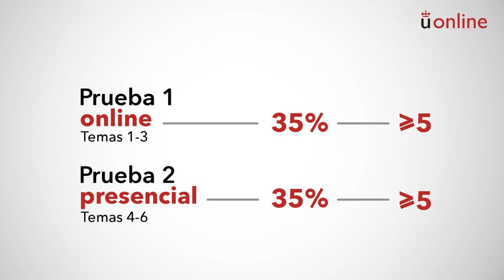Organización y administración de empresas. Presentación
Grado en Publicidad y Relaciones Públicas - Organización y administración de empresas. Presentación

aulavirtual.urjc.es
cied.urjc.es